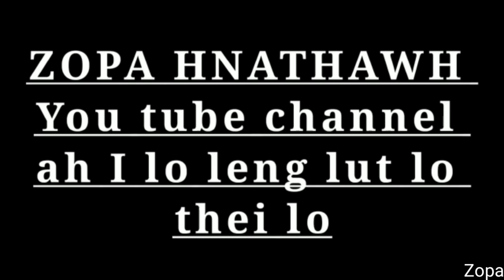Lungtuam leh chengkawl chhit ve thung,mukbang nen